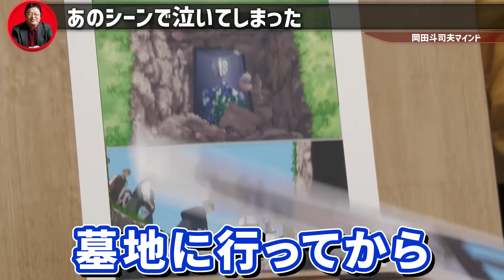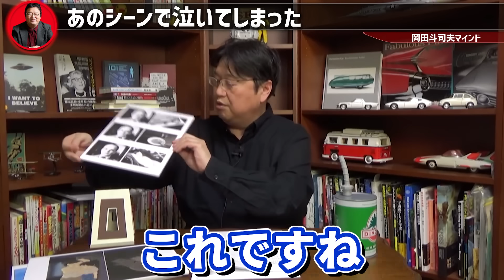『みんな泣くんですよ…泣いちゃう』葬送のフリーレンを見た人が号泣してしまう訳【岡田斗司夫 切り抜き サイコパス アニメ 】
◇目次◇
0:00 漫画を超えるアニメ
3:22 葬送のフリーレンのシナリオ
6:43 アニメでの特別な見せ方
8:52 なぜ泣いてしまうのか
12:06 クレショフ効果

『やっと芸能界でまともな意見が出た』立川志らくに賛同！ジャニーズ問題を炎上覚悟でお話しします【岡田斗司夫 切り抜き サイコパス スマイルアップ SMAP 東山紀之 井ノ原快彦 SMILE-UP.】